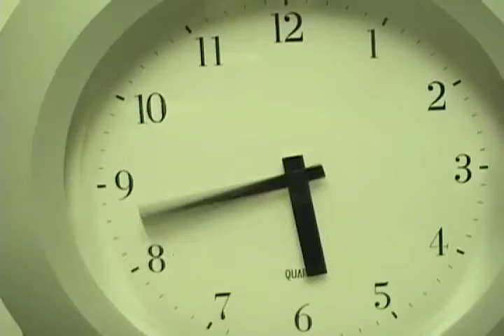Fame (Hunger)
An examination of food, time and hunger.